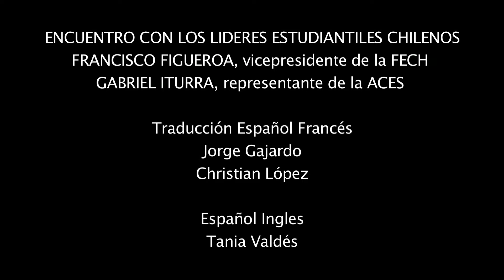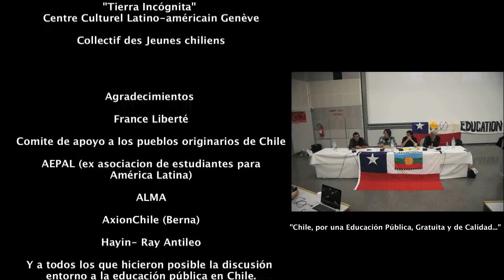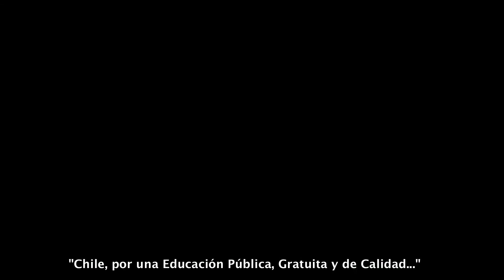ESTUDIANTES CHILENOS EN GINEBRA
"Chile, Por una educación publica, gratuita y de calidad"

Ginebra, Palais Wilson 17h30
17 de octubre del 2011
Naciones Unidas
Alto comisionado para los derechos humanos

Desde mayo del 2011, las manifestaciones de estudiantes se suceden en Chile para denunciar el sistema de educación privado y publico impuesto por la dictadura de Pinochet. Los estudiantes de la educación superior y secundaria, junto a los profesores han marchado unidos en la lucha por una educación publica, gratuita y de calidad, de la cual se han visto refrendados por un fuerte apoyo ciudadano. En efecto, los estudiantes chilenos han logrado mobilizar a miles de cientos de manifestantes que se rebelan en contra de un sistema injusto. El descontento se expande a otros sectores sociales. Huelgas de trabajadores han conseguido paralizar el país y tomar conciencia de que otra sociedad más humana y equitativa es posible. Su lucha reivindicativa es conciente y global, puesto que las personas no luchan solo por una educación gratuita y de calidad, si no que también por una sociedad fundada sobre valores tales como la igualdad y la solidaridad.